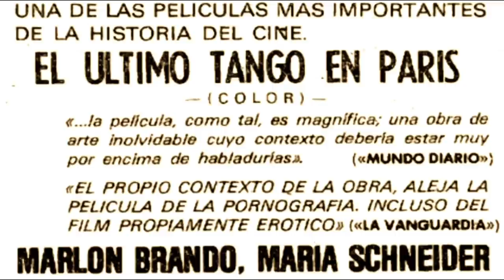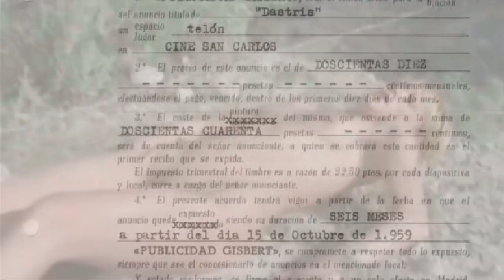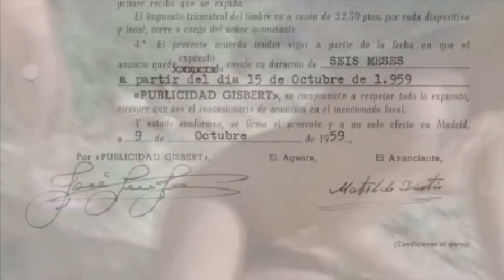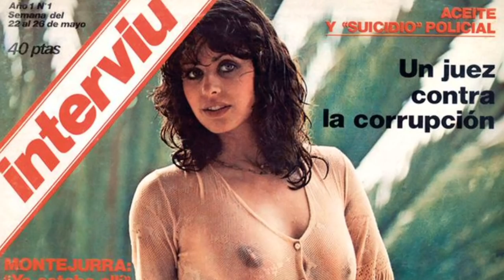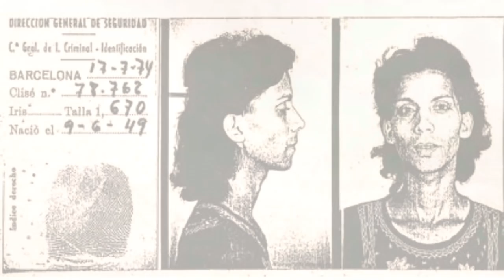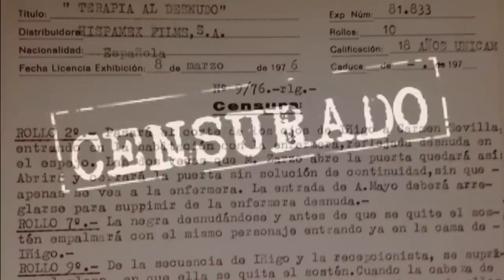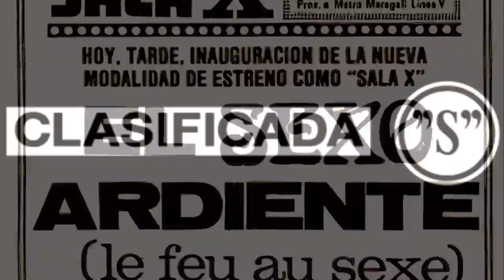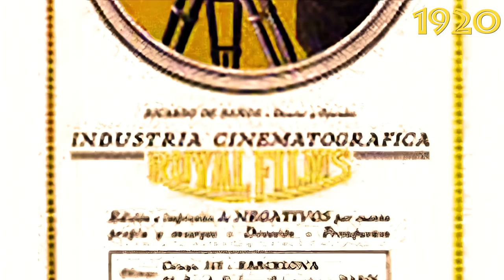LA LOCURA DEL CINE DEL DESTAPE, LAS ESPAÑOLADAS